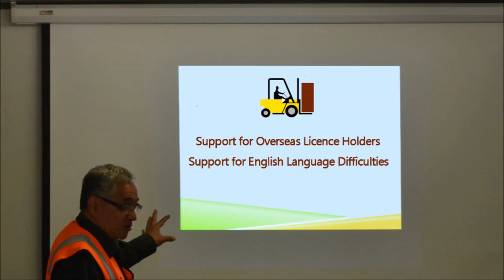GOLD COAST FORKLIFT TRAINING 0411 627 192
GOLD COAST FORKLIFT TRAINING - BARCLAY THOMAS FORKLIFT LICENCE TRAINING SCHOOL BRISBANE.

Barclay Thomas training forklift licence Brisbane forklift licence training Sunshine Coast for all your forklift licence applications in the south east Queensland Australia.

Forklift License Brisbane Workplace Health & Safety Act 1995 QLD On-site Forklift Training & Assessing for Employers throughout South East Qld.

We offer flexible & cost effective solutions to your compliance and training needs.

If you have any other questions please
ABN 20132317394 - Ph: 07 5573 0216